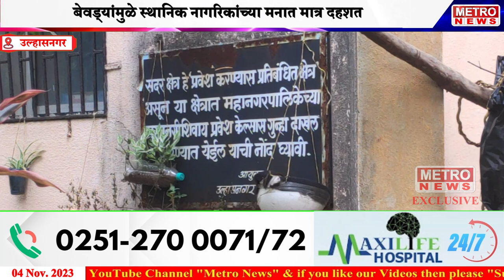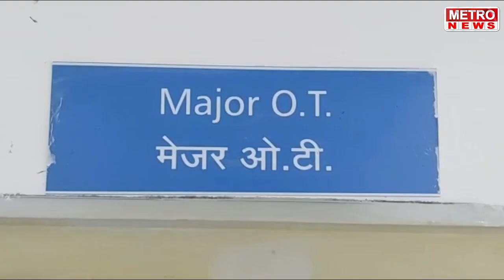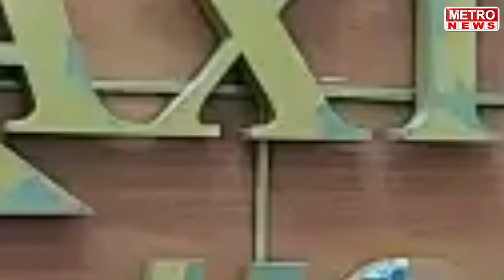Metro News | पालिकेने दारूड्यांसाठी तयार केले "ओपन गार्डन बार", पहा सविस्तर !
पालिकेने दारूड्यांसाठी तयार केले ओपन गार्डन बार, पहा सविस्तर !